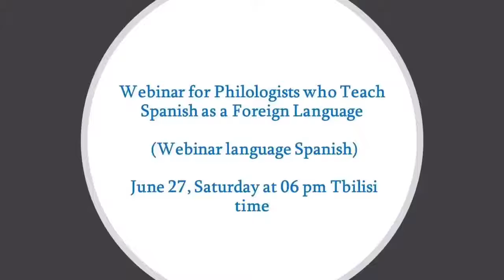Webinar for Philologists who Teach Spanish as a Foreign Language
June 27, Saturday - a Webinar for Philologists who Teach Spanish as a Foreign Language.
(Webinar language Spanish).
Here you can register for a webinar that you would like to participate in:
Registration of participants:

Marathon Webinars will be held on the platform Zoom.